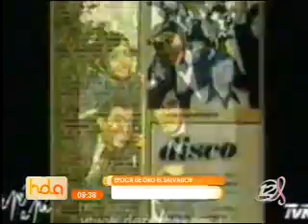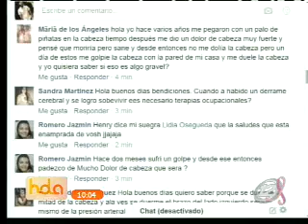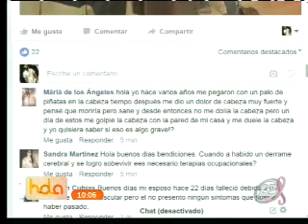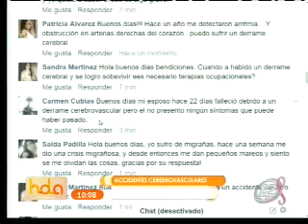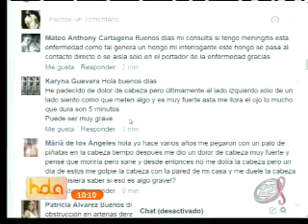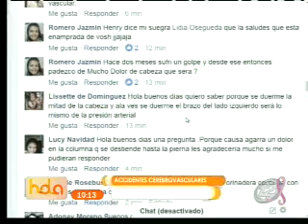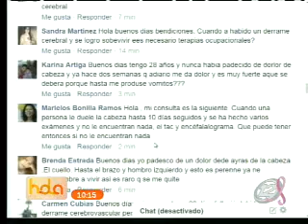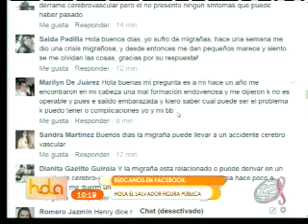Hola El Salvador: Programa del 28 de octubre de 2016